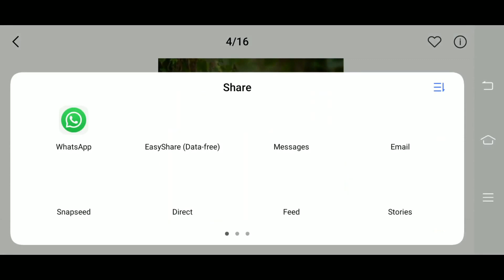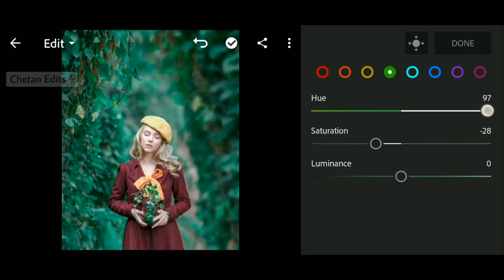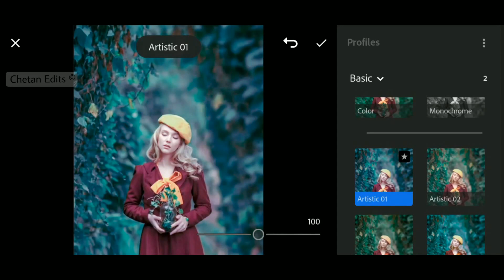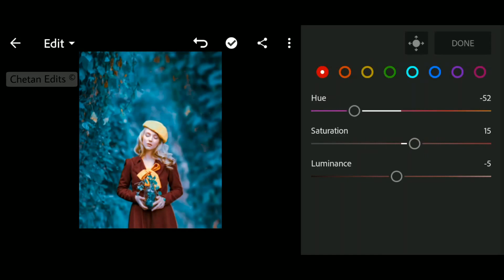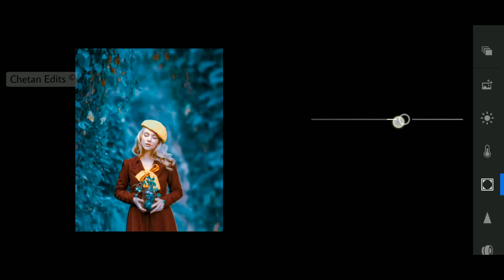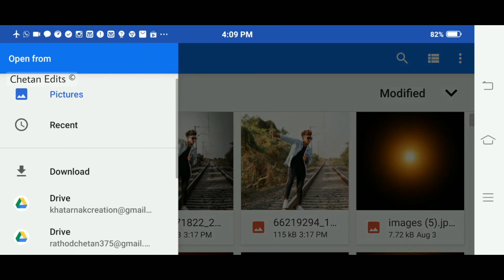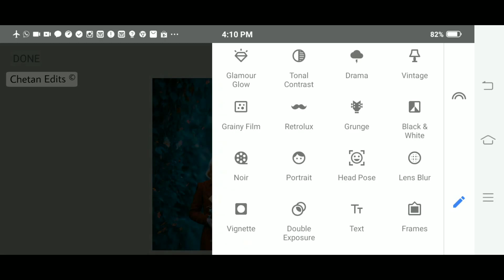Lightroom Amazing Blue Moody Effect Editing | Best Color Effect 2019 | New Lightroom Mobile Tutorial